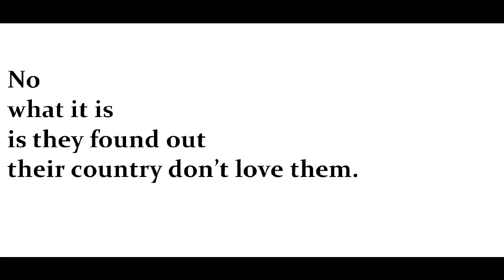"Love Rejected," by Lucille Clifton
poem, from The Black Poets, edited by Dudley Randall, Bantam Books (1970)--still in print, great anthology. Poem copyright estate of Lucille Clifton, grateful acknowledgement. Photos from wikipedia.